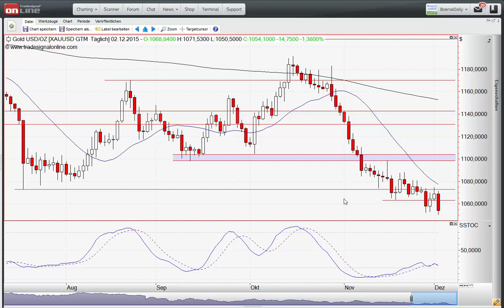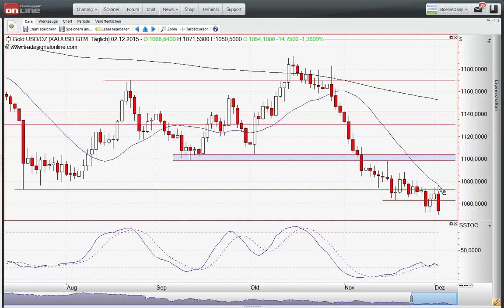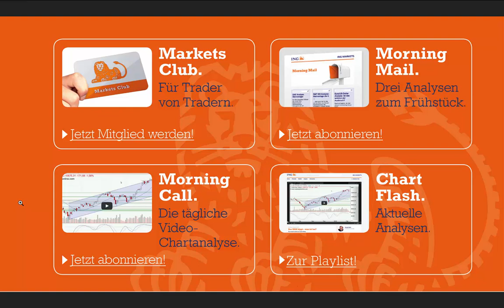ING MARKETS Morning Call 03.12.2015